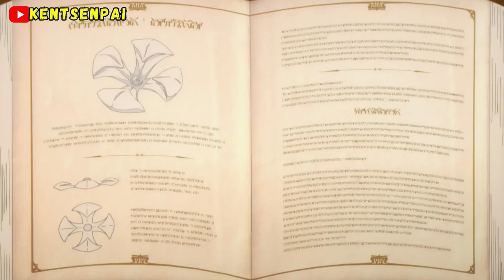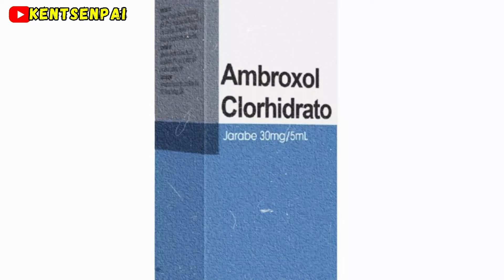(1-8) TERMINA CON SU VIDA PARA RENACER COMO ÉL SER MAS PODEROSO / RESUMEN DE ANIME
Si quieres ser Miembro del GREMIO DE AVENTURERO de KentSenpai aquí abajo te dejo el

Anime: TERMINA CON SU VIDA PARA RENACIR COMO ÉL SER MAS PODEROSO CAPITULO 1-8

Kage no Jitsuryokusha ni Naritakute capitulo 1 al 8.

CAP 1: 00:00
CAP 2: 07:30
CAP 3: 18:25
CAP 4: 25:27
CAP 5: 38:30
CAP 6: 47:04
CAP 7: 55: 51
CAP 8: 01:04:12

Como fiel fanatico del anime me disculpo por todos los errores y locuras que solte😔 Suscribete y activa campanita :3 DESCARGO DE RESPONSABILIDAD Descarga de responsabilidad de derechos de autor Según la Sección 107 de la Ley de derechos de autor de 1976 "Descarga de responsabilidad de derechos de autor Según la Sección 107 de la Ley de derechos de autor de 1976, se permite el "uso justo" para finos cuentos como críticas, comentarios, informes de noticias, enseñanza, erudición e investigación. El uso legítimo es un uso permitido por el estatuto de derechos de autor que de otro modo podría ser infractor. inclina la balanza a favor del uso legítimo". ESTE VÍDEO ESTA HECHO ÚNICA Y EXCLUSIVAMENTE CON PROPÓSITOS DE ENTRETENIMIENTO.